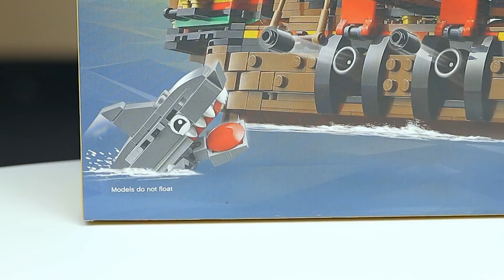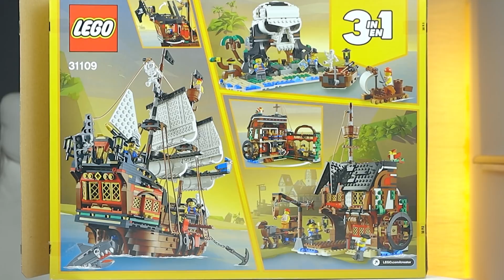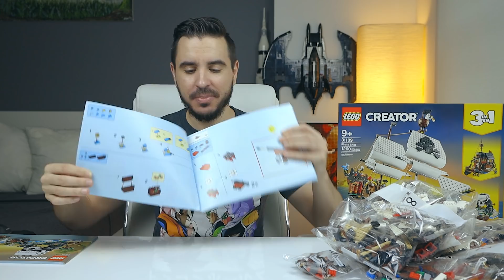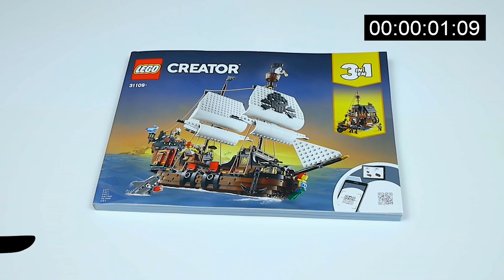⚓️ARRR...szárazföldi PATKÁNYOK || LEGO 31109 Kalózhajó bemutató⚓️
A régóta várt három az egyben kalózos készlet végre hozzám is ide ért, remélem ti is annyira vártátok, mint én. Jó szórakozást!⚓️